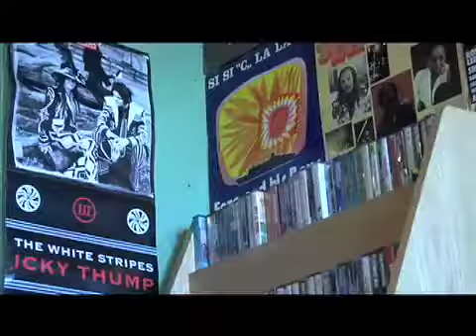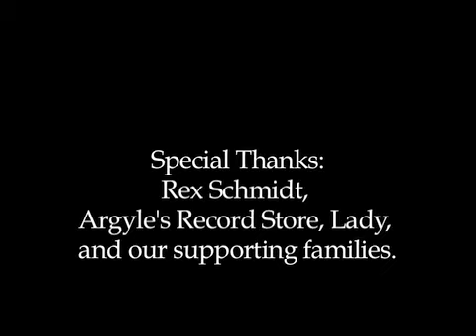Mirage - 72 Frederick Film Festival Entry & Day 2 Finalist/Winner Best Music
This film is the first of many, many collaborations of Joshua Philip Schmidt and Alex Robino.

"A Ship in a distance holds every man's wish."

Was the line our film was to be based off of.

Starring
Clayton Myers
Stephanie Gross
Sean Stack

Directed by
Joshua Philip Schmidt
Alex Robino

Edited by
Joshua Philip Schmidt
Alex Robino

Thom Huenger
Bob Maestri

Day Two Finalist
Winner: Best Music